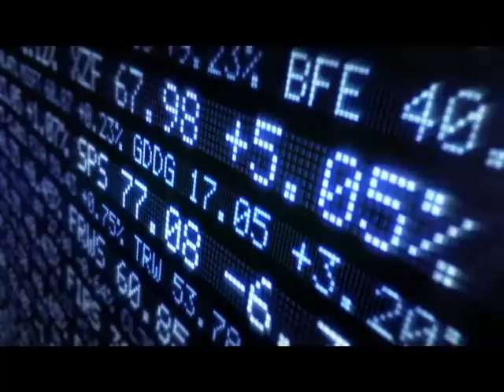Adam Tracy Explains Money Service Business Registration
Cryptocurrency and payments attorney Adam S. Tracy explains money service business registrations and the requirements of FINCEN money service businesses

A former competitive rugby player, serial entrepreneur and, trader attorney, Adam S. Tracy offers over 17 years of progressive legal and compliance experience in the areas of corporate, commodities, cryptocurrency, litigation, payments and securities law. Adam's experience ranges from commodities trader for oil giant BP, initial public offerings, M&A, to initial coin offerings, having represented both startups to NASDAQ-listed entities. As an early Bitcoin adapter, Adam has promoted growth of cryptocurrency and offers a unique approach to representing crypto-clients. Based in Chicago, IL, Adam graduated from the University of Notre Dame with dual degrees in Finance and Computer Applications and would later obtain his J.D. and M.B.A. from DePaul University. Adam lives outside Chicago with his six animals, which is illegal where he lives.